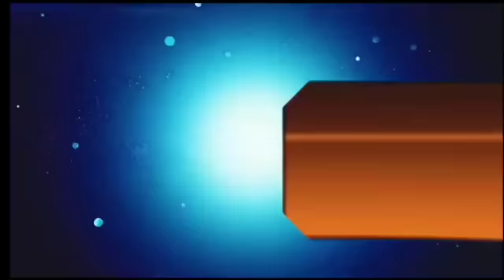आज 30 अप्रैल 2024 झारखंड की ताजा खबर ।। Today Jharkhand News, Jharkhand Breaking News Champai Soren